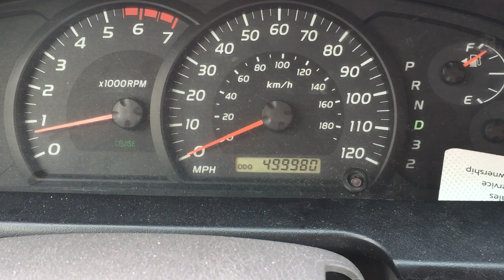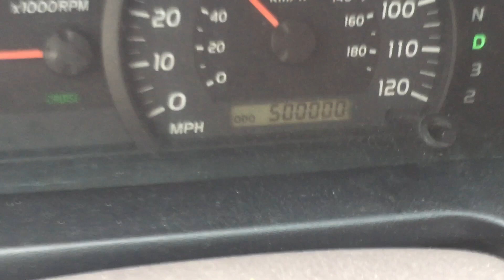2006 Toyota Tundra Update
It reached 500,000 miles, in during all those miles, never left me stranded.
Yes, it's had some minor problems over the years, but mainly when it reached 400,000 miles. I would say the only major problem is when the rear differential went bad. Even the AC has never leaked refrigerant, or had any problems cooling. No mechanical problems with the engine, and transmission either. They both just work. Overall, the best truck I've ever driven.